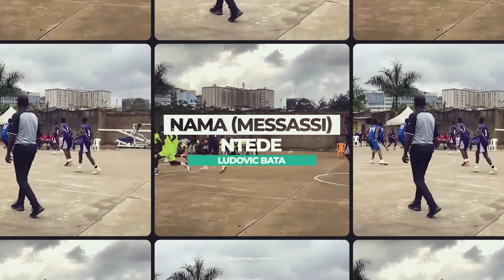CAMEROON BASKETBALL MESSASSI vs ACPBA LBC FULL GAME HIGHLIGHTS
MESSASSI BASKETBALL Full game highlights from Cameroon's matchup against ACPBA OF YAOUNDE. LIGUE DE BASKETBALL DU CENTRE  in the 2022, Central region Basketball league. Watch as the ACPBA dominated MESSASSI basketball .
BASKETZOOM vous fait rentrer dans les matchs de la saison reguliere de la ligue de basketball du centre. Ici nous avons la jeune formation MESSASSI  aux prises a la formation de ACPBA . Academie de basketball du celebre coach Roger Dassi AKA Pipen. Champion du Cameroun en dames avec Overdose Up Station.